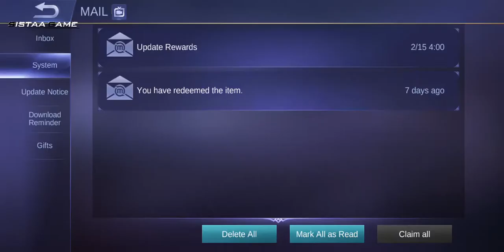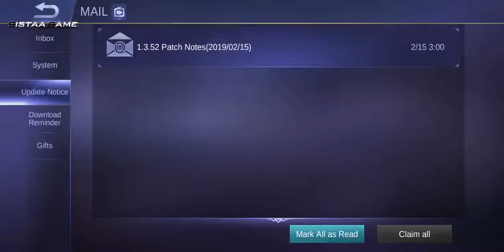New Hero Cost 599 Diamond, 32000 BP, Ms.Violet Guinevere Sell on Feb 21st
🔰 Title : New Hero Cost 599 Diamond, 32000 BP, Ms.Violet Guinevere Sell on Feb 21st

- Google Pluse : SISTAA GAME

Upload in Youtube by SISTAA GAME